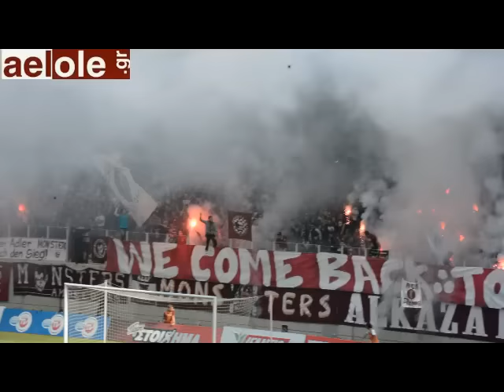Μου βαλες φωτιά by aelole.gr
Το σας παρουσιάζει. Ένα ακόμα βίντεο από τον υπέροχο κόσμο της ΑΕΛ που γέμισε το AEL FC ARENA στην αναμέτρηση... φιέστα της ΑΕΛ με τα Χανιά.